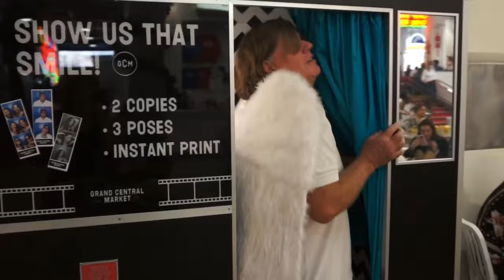the black watch, New Brooms Sweep Clean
the first single from the black watch's LP The Morning Papers Have Given Us the Vapours on Dell'Orso Records UK, out 20 April 2024.  written by John Andrew Fredrick.  Closely Guarded Music BMI.  directed by Marlena Schwenck. produced by Rob Campanella.  John Andrew Fredrick--guitars, vocals; Chandler Fredrick--bass; Andy Campanella--drums; Rob Campanella--strings